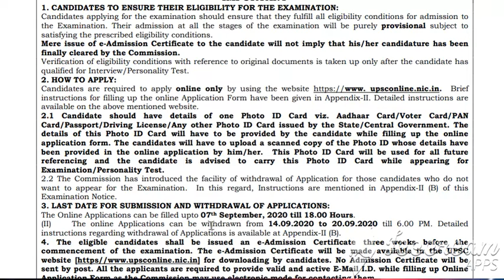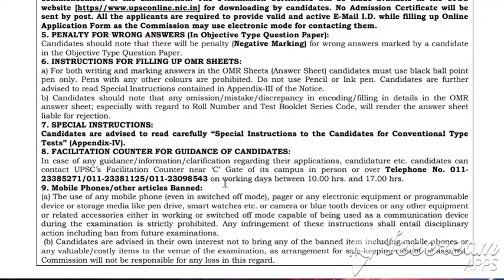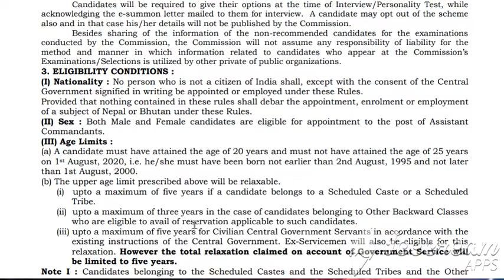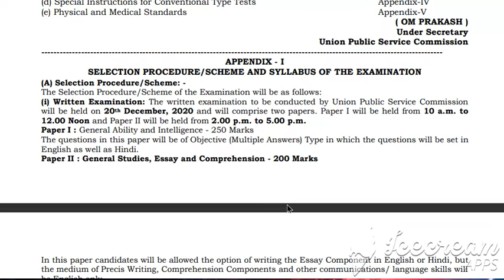CAPF EXAMINATION 2020 NOTIFICATION| CENTRAL ARMED POLICE FORCES| ELIGIBILITY: DEGREE| UPSC